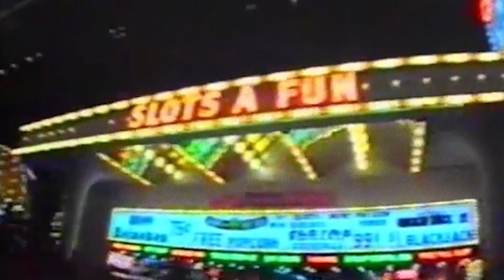𝙈𝙔𝙎𝙏𝙀𝙍𝙔 𝙅𝙀𝙏𝙎 - 𝘼 𝘽𝙄𝙇𝙇𝙄𝙊𝙉 𝙃𝙀𝘼𝙍𝙏𝘽𝙀𝘼𝙏𝙎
𝘈 𝘉𝘪𝘭𝘭𝘪𝘰𝘯 𝘏𝘦𝘢𝘳𝘵𝘣𝘦𝘢𝘵𝘴 is available now on 𝘝𝘪𝘯𝘺𝘭, 𝘊𝘋, stream and download.
The new deluxe version features 𝘵𝘩𝘳𝘦𝘦 𝘱𝘳𝘦𝘷𝘪𝘰𝘶𝘴𝘭𝘺 𝘶𝘯𝘩𝘦𝘢𝘳𝘥 𝘣𝘰𝘯𝘶𝘴 𝘵𝘳𝘢𝘤𝘬𝘴 𝘧𝘳𝘰𝘮 𝘵𝘩𝘦 𝘢𝘭𝘣𝘶𝘮 𝘴𝘦𝘴𝘴𝘪𝘰𝘯𝘴: ⠀
'𝘞𝘪𝘵𝘯𝘦𝘴𝘴'⠀
‘𝘈 𝘚𝘦𝘤𝘳𝘦𝘵' ⠀
‘𝘊𝘪𝘵𝘺 𝘰𝘧 𝘓𝘰𝘷𝘦'⠀

𝘈𝘭𝘭 𝘰𝘶𝘳 𝘭𝘰𝘷𝘦 𝘹𝘔𝘑𝘴

Follow up online @